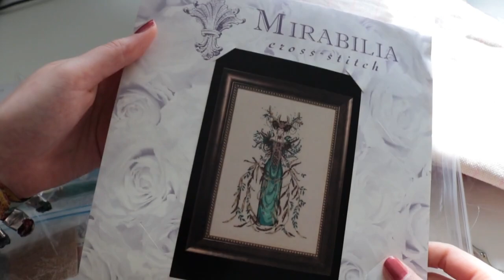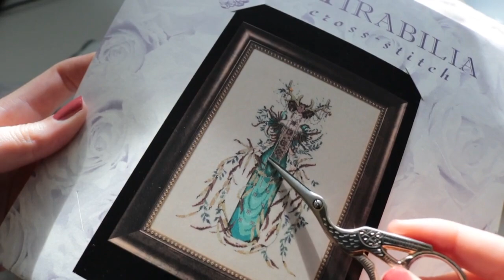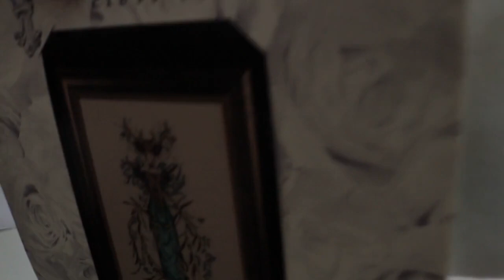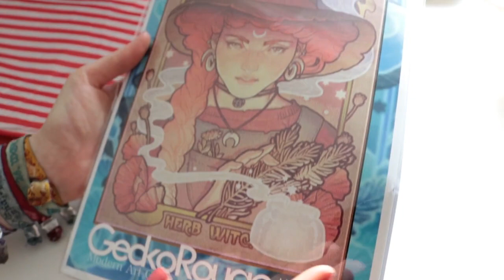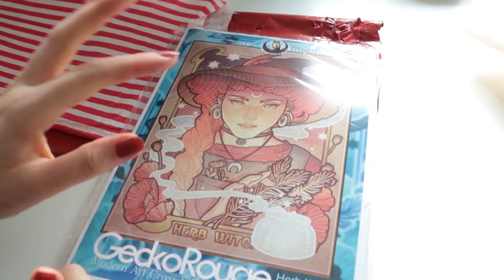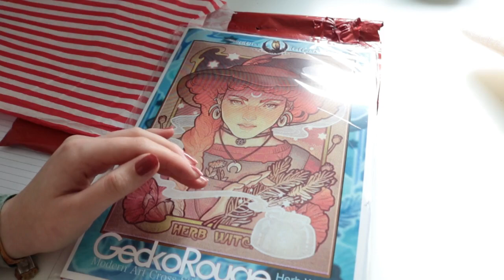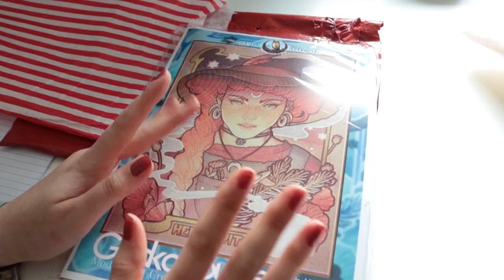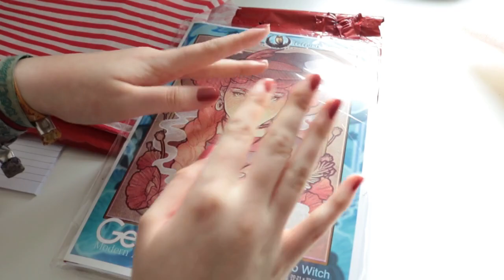Stickjunkies #010 Oktober 2019 HAED, Mirabilia, Zelda, Lolalotta